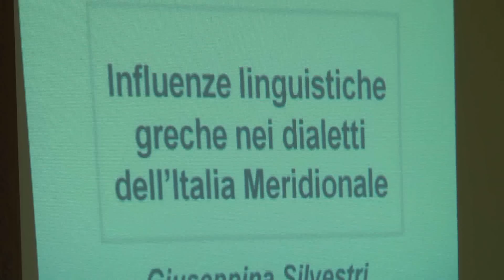Dialetto e dintorni, Silvestri illustra la sua tesi